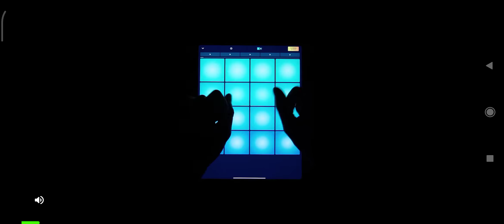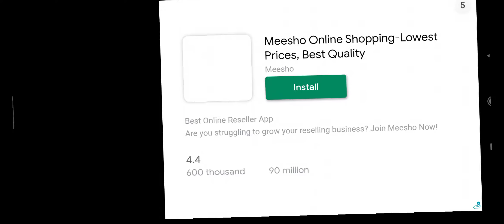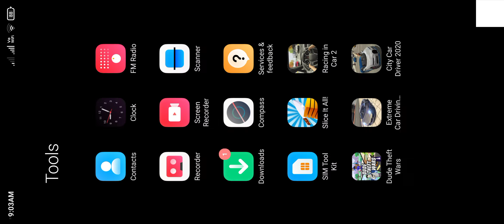Stunt of a car| Extreme car driving simulator: part 3